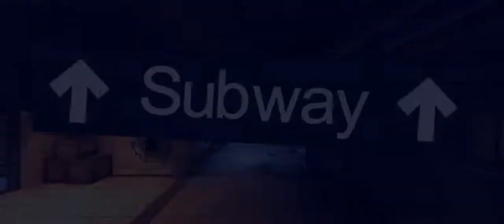UNKILLED _ Zombie Games FPS Level 6